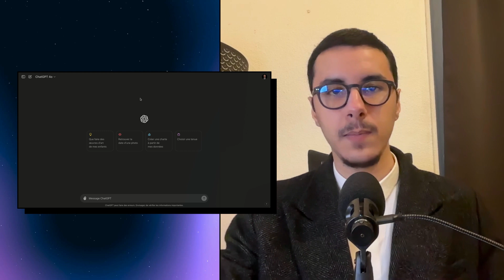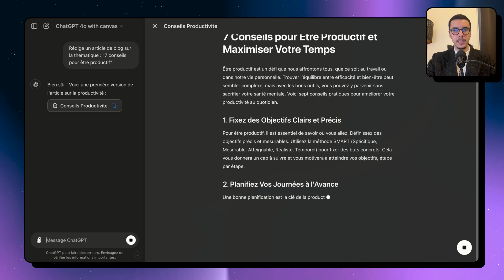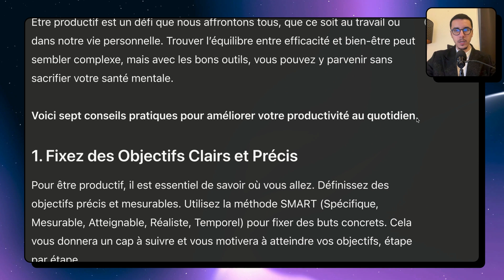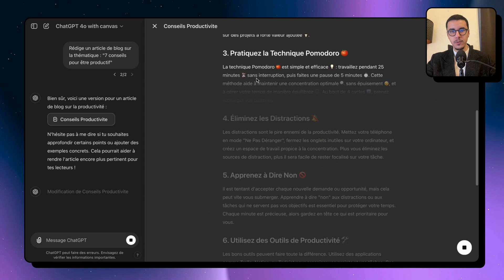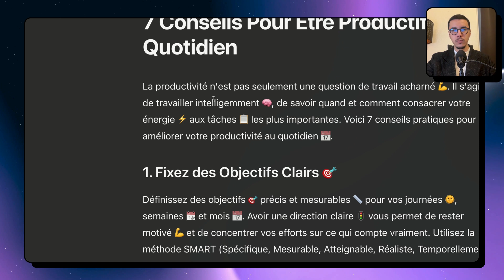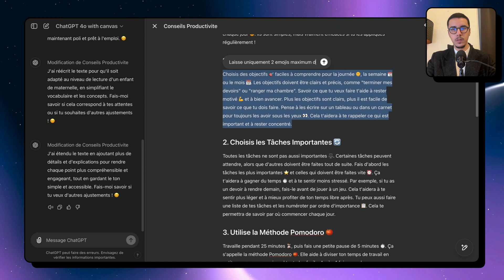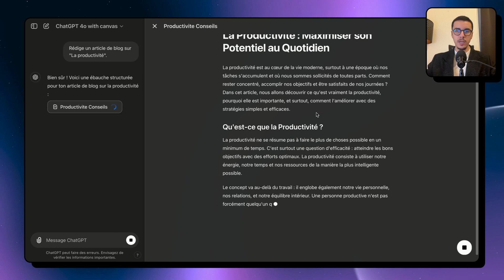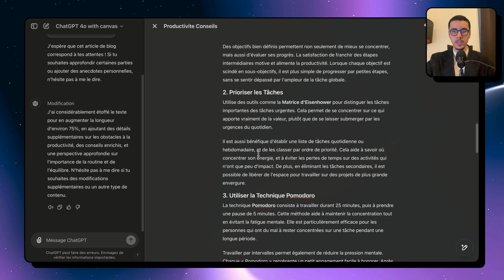Découvre les secrets de GPT4o Canvas sur ChatGPT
Je te montre la dernière mise à jour d'Open AI, GPT-4o Canvas qui est super puissante pour la rédaction et l'optimisation de texte avec l'IA.

📱 PLAN DE LA VIDÉO :

00:00 - Introduction & Retour sur la chaîne
00:22 - Nouvelle plateforme Meid.com
01:32 - Découverte de GPT-4o Canvas
02:20 - Démo : Rédaction article de blog
05:29 - Canvas : Les 4 fonctionnalités clés
06:33 - Niveau de lecture : Mode révolutionnaire
08:06 - Ajustement longueur des textes
11:09 - Test grandeur nature : 800 à 1600 mots

💬 Partage tes expériences dans les commentaires !